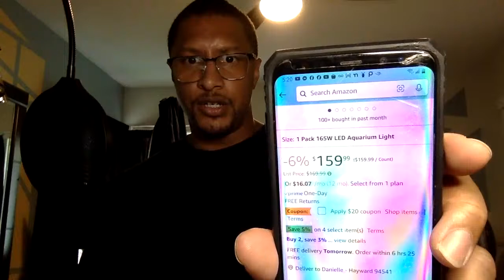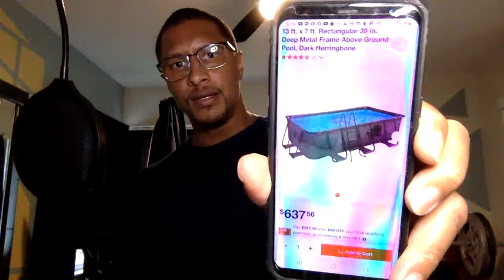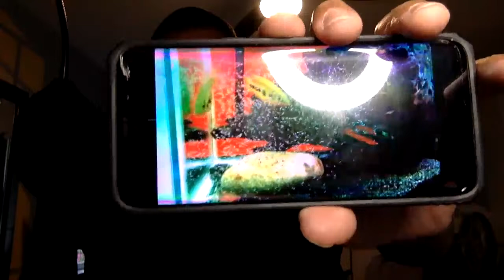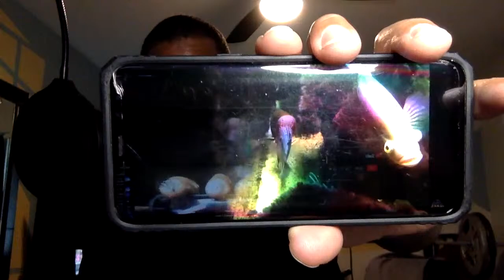Do above ground kid pools make good ponds?